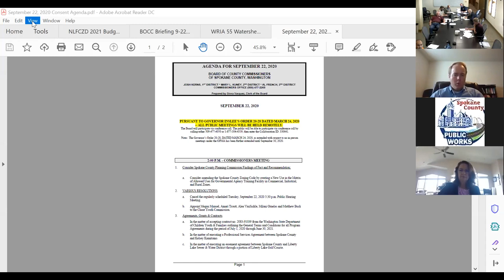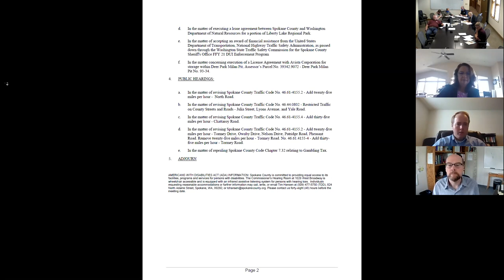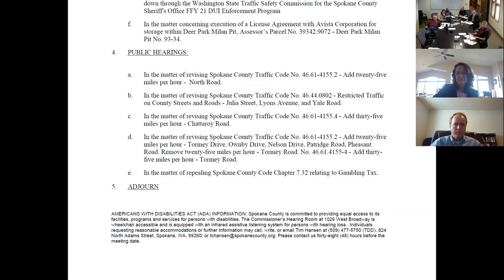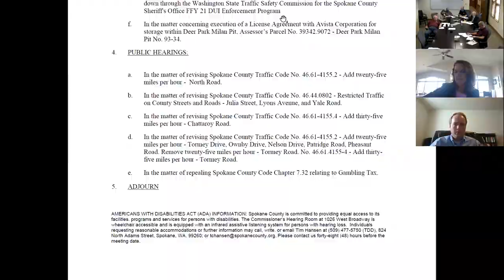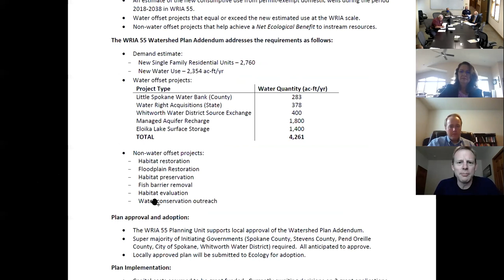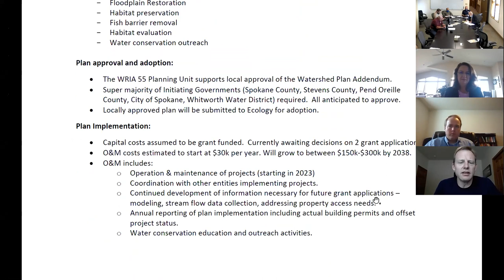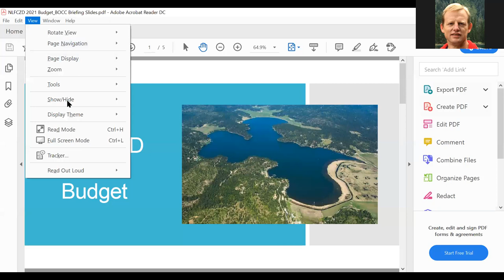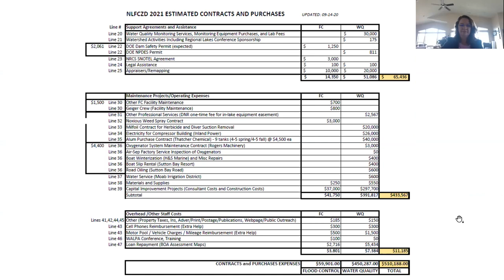2020.09.22 Consent Agenda